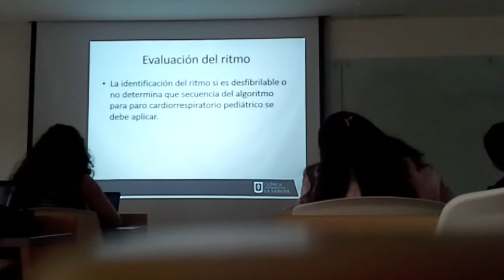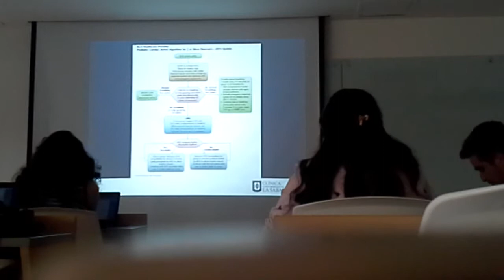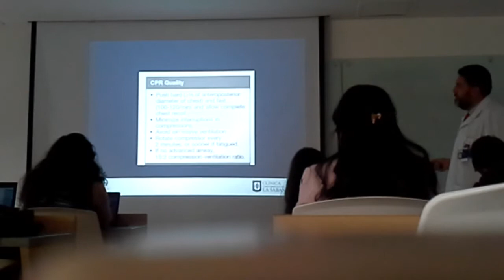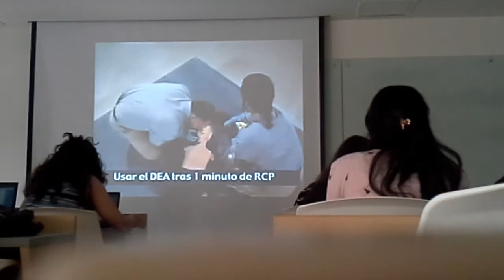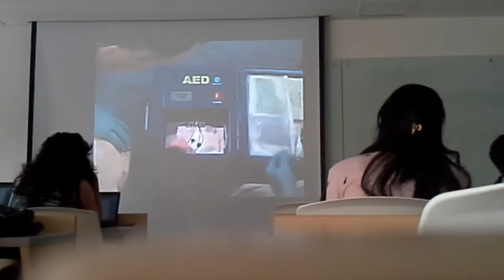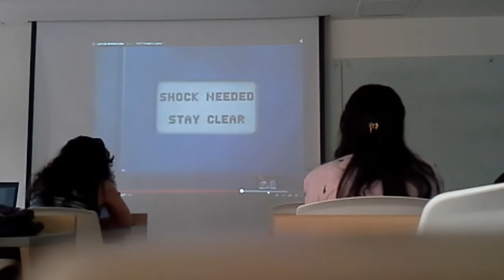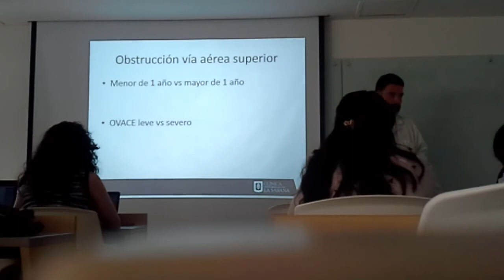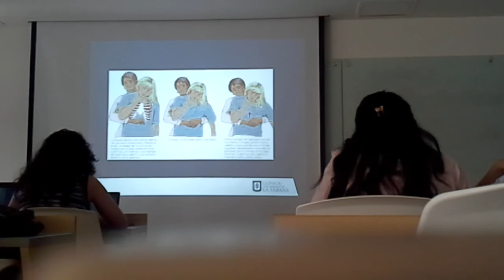Reanimación Pediatríca Parte 5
Clase 2016-1 - Reanimación Pediatríca - Pediatría